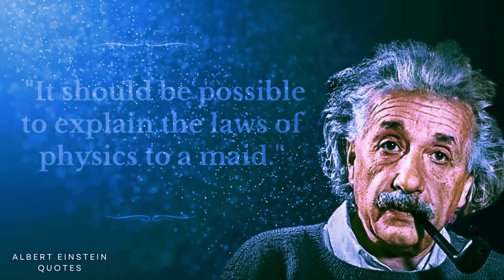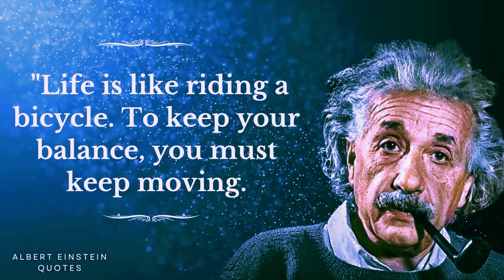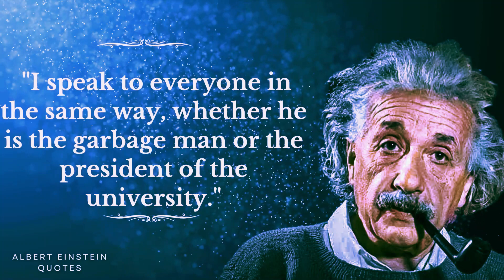Albert Einstein Quotes | An Intelligent Person Avoids 3 Things | Quotes, Aphorisms, Wise Thoughts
Albert Einstein was a German-born theoretical physicist, widely acknowledged to be one of the greatest physicists of all time. Einstein is best known for developing the theory of relativity, but he also made important contributions to the development of the theory of quantum mechanics